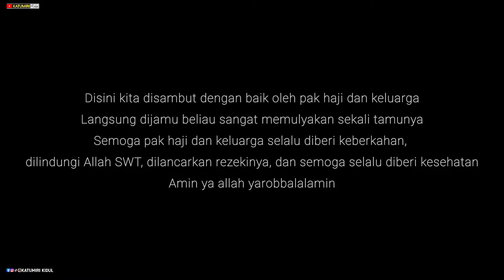MENU MAKAN MEWAH PA DIRUMAH SULTAN SUKABUMI SAAT| ACARA KHITANAN MASAL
PARASMANAN DIRUMAH SULTAN DENGAN HIDANGAN LUARBIASA NIKMAT | ACARA KHITANAN MASAL
SULTAN SUKABUMI NYUNAT 247 ANAK-ANAK | Dihadiri Ribuan Orang & Tidak Lupa MAKAN-MAKAN